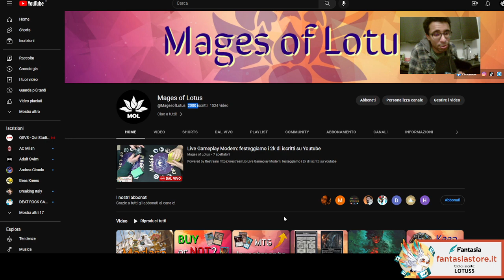💥💥2000 volte grazie a tutti: Video di ringraziamento per i 2000 ISCRITTI!💥💥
Buona visione!